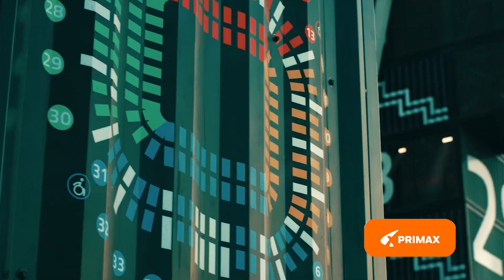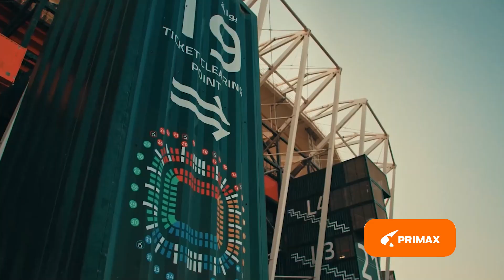Los estadios de Qatar donde se jugará la Copa del Mundo 2022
Conoce los ocho estadios de Qatar donde se jugarán los partidos de la Copa del Mundo 2022. Un recorrido realizado por Francisco Molestina desde la sede mundialista.